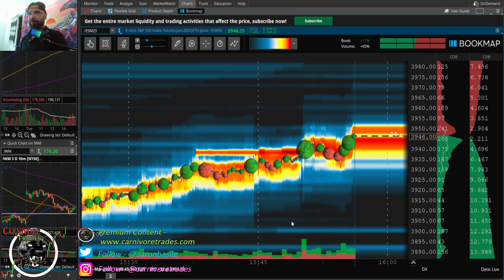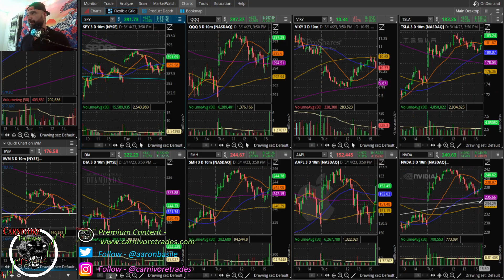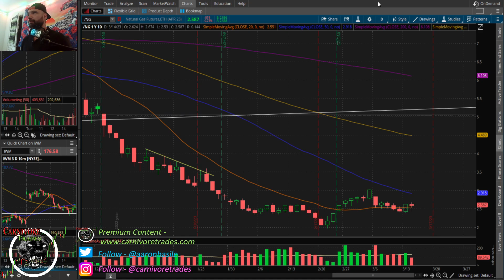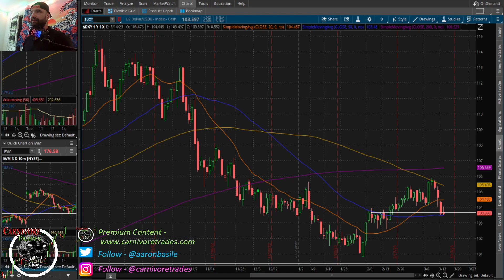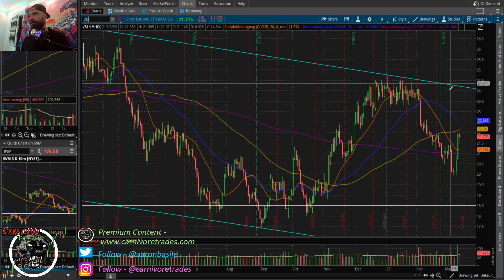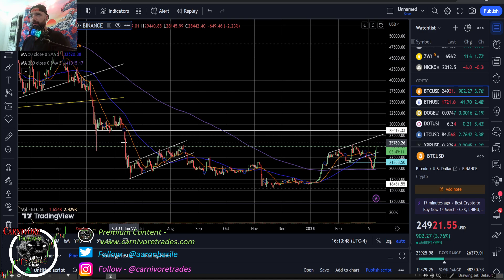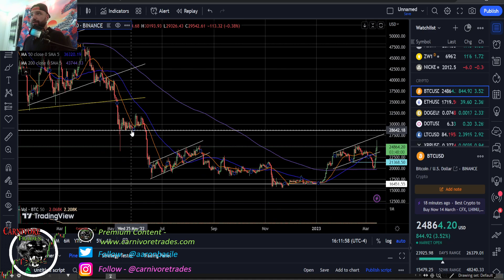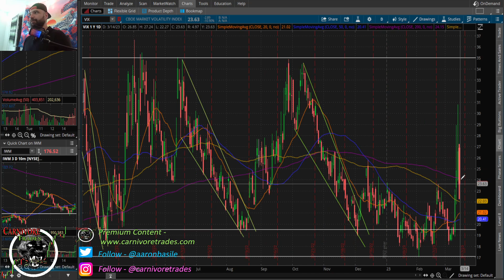Markets Continue Bounce, Crude Flirts With Breakdown Levels....